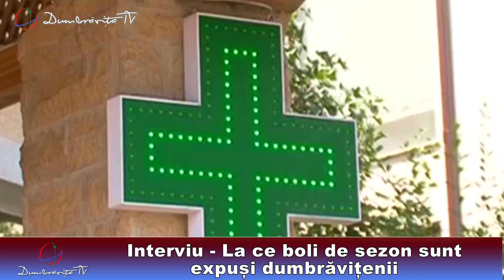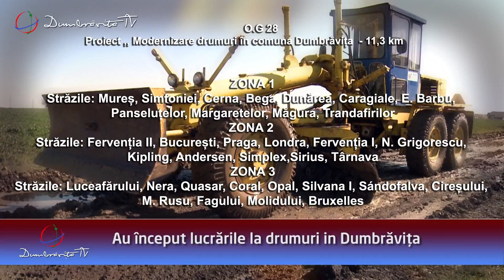Retrospectiva in imagini - 22.03 - 29.03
Retrospectiva in imagini - 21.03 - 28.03